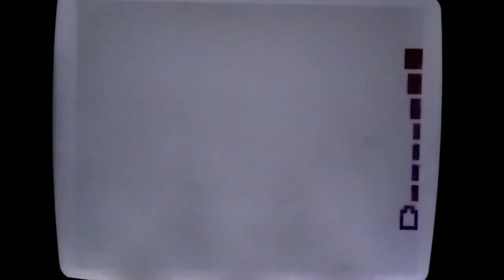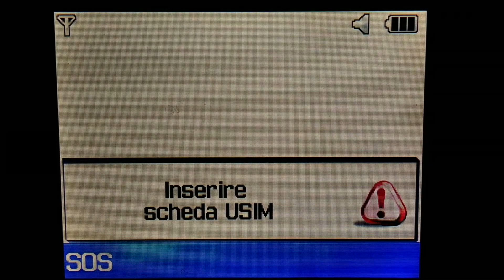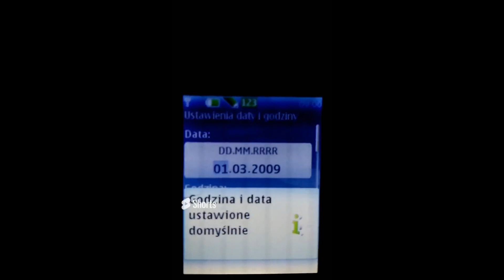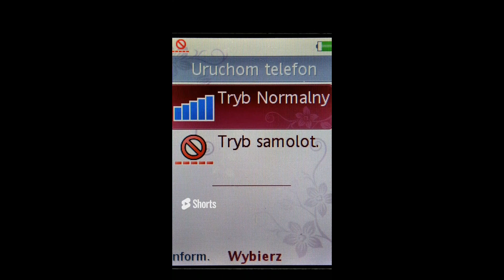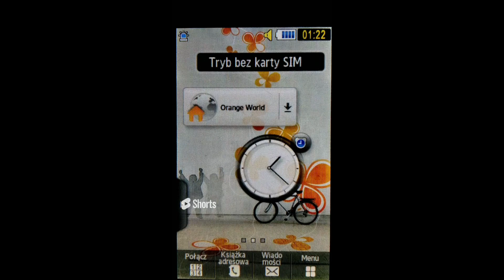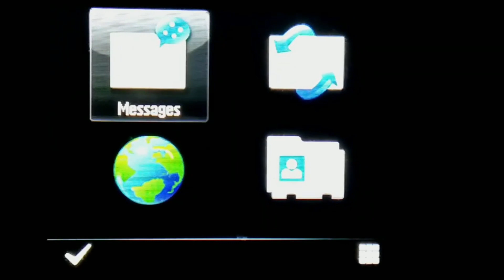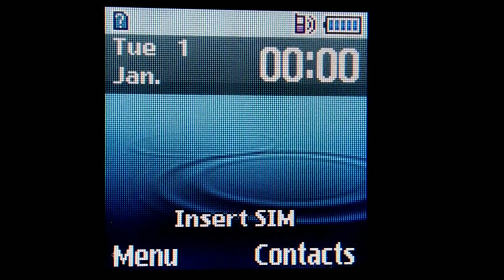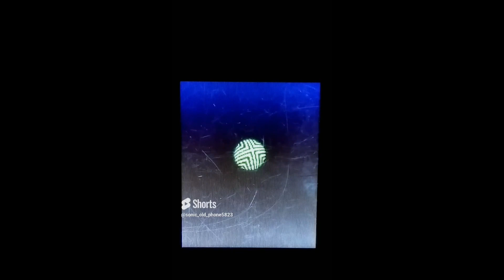Włączanie/Wyłączanie wszystkich zwykłych telefonów - 2023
Ten film został stworzony w CapCut